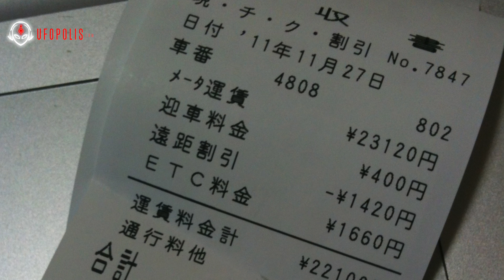Increíbles Apariciones En La Zona del Tsunami de Japón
Fenómenos paranormales relacionados con el tsunami acaecido en Japón.

Vicente Fuentes narra los tremendos testimonios de apariciones espectrales que están teniendo lugar en la zona del tsunami de Japón y expone las diferentes teorías que se están comentando en ámbitos científicos y universitarios sobre el origen de tan tremendas visiones. Estudiaremos incidentes ocurridos en taxis, personas que escuchan voces de víctimas del tsunami e incluso extraños incidentes relacionados con los visitantes de dormitorio.

¿Sería posible que alguna de las víctimas se hubiera quedado en una especie de limbo? ¿Cómo es posible que sigan pasando casos 5 años después de aquella catástrofe? Éstas y otras preguntas serán estudiadas en este videoprograma.

Esperamos que sean de su agrado.